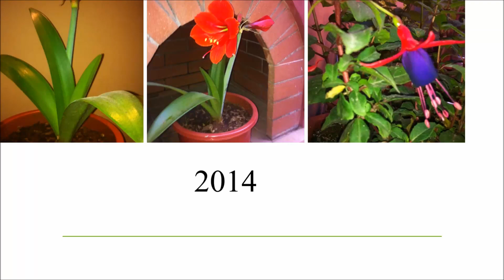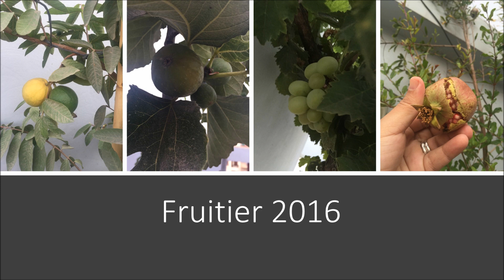terrasse en pot évolution - تطور سطح المنزل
ma terrasse en pot de 2014 a 2018
arbre fruitier et légumier
تطور سطح المنزل من 2014 الى 2018
خضر وفواكه